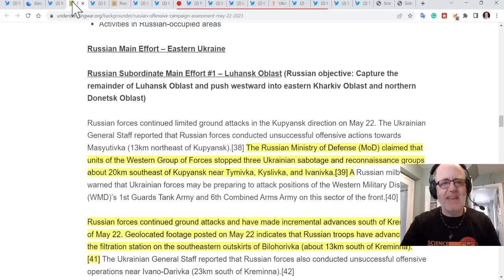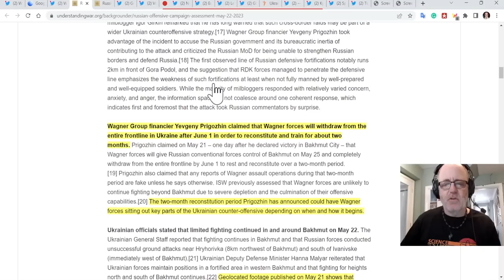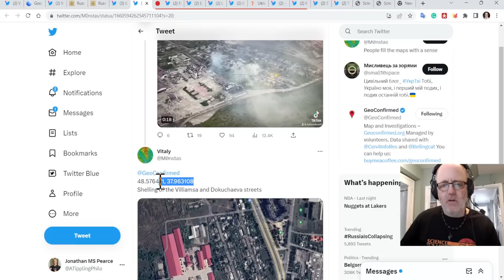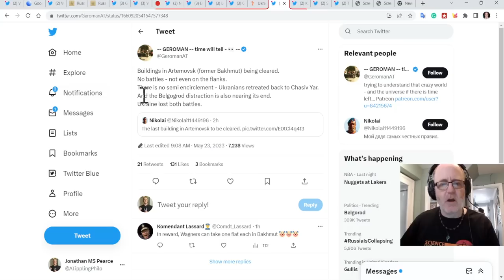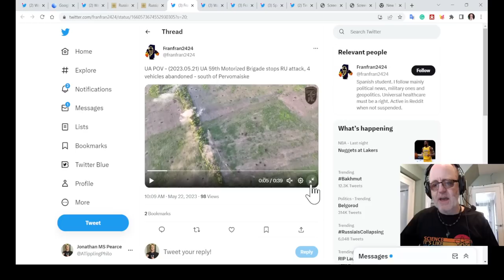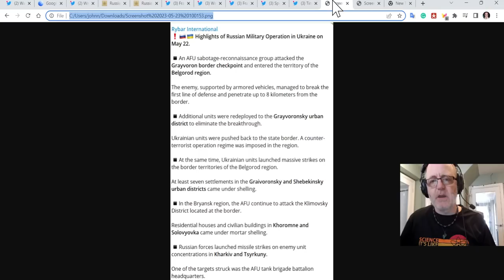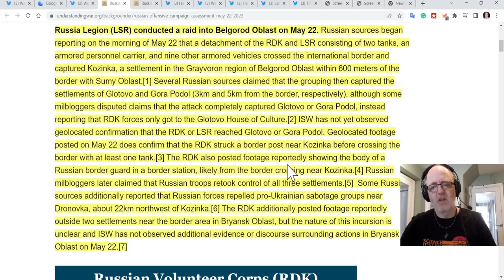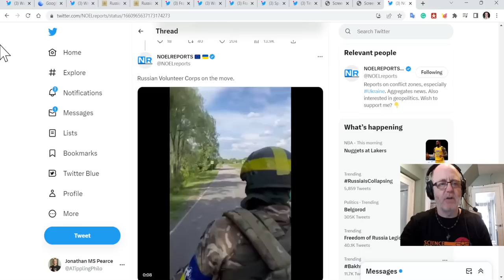Ukraine War Update (20230523): Full Frontline Update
(or use the code ATP)
YouTube have banned my use of chapters as a result of my suspension. Huge apologies.
0:00 Start
0:10 Kupiansk-Kreminna
2:50 Bakhmut
16:55 Adiivka/Marinka
Vuhledar
23:22 Zap Oblast/Kherson
24:35 Belgorod